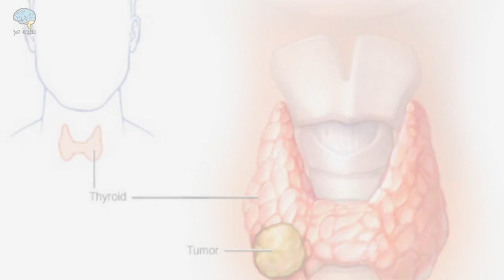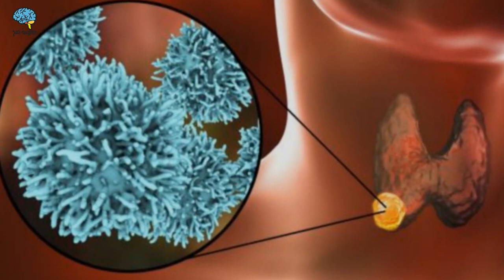أعراض سرطان الغدة الدرقية